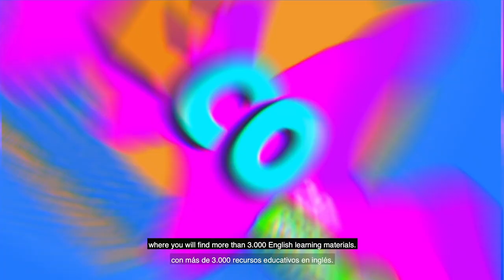ECO 2.0, la estrategia educativa de radio y web para fomentar el aprendizaje del inglés en el país